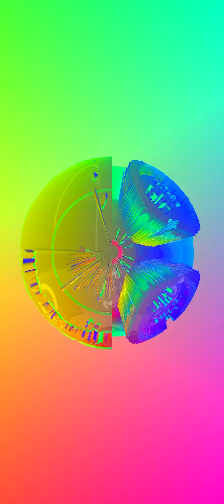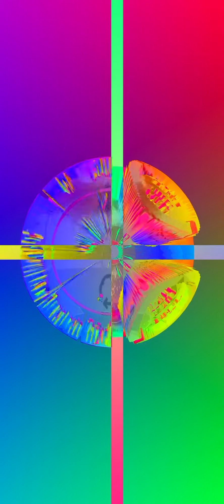Walking On Cowboy (Zero Mix)